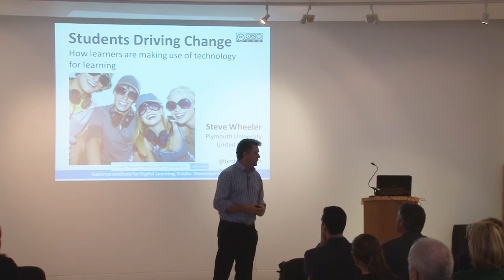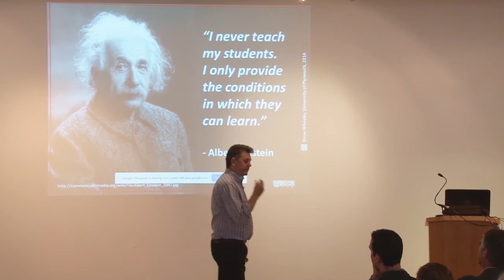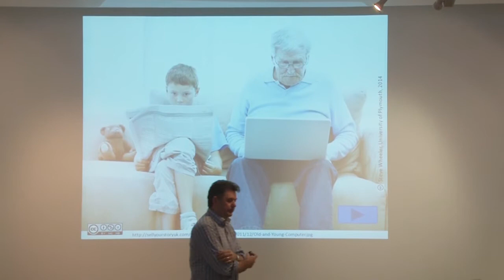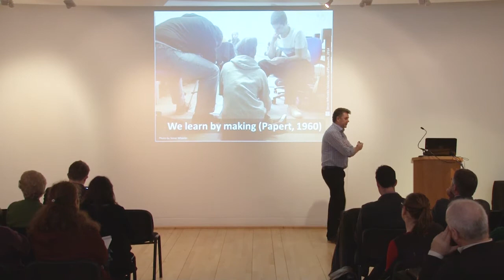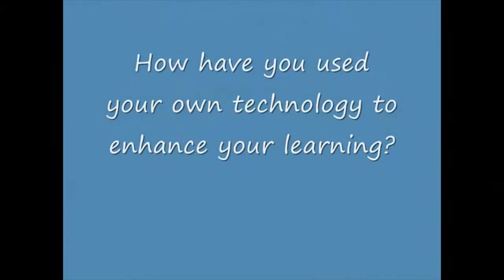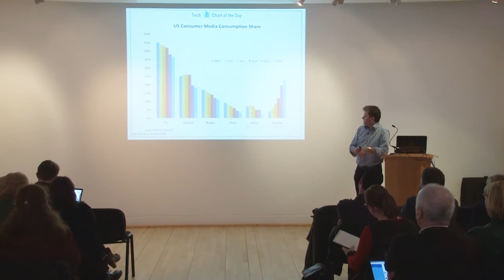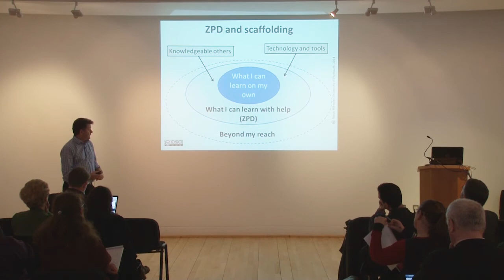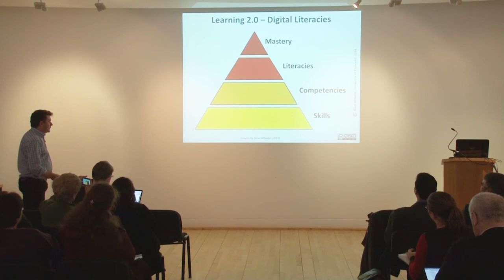NIDL - Associate Professor Steve Wheeler 2014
Students Driving Change: Learning and Innovating in the Digital Age

The world of higher education is changing. Against a backdrop of societal and cultural changes and an adverse economic climates, change is expedient. Change has come from the introduction of new technologies and many of these changes can be positive. In this presentation I will trace some of the history of learning technology as ‘innovation’, focusing particularly on the development of what we now refer to as ‘social media’. I will offer examples and case studies of student use of social media in higher education, and will show how education is being transformed and learners inspired, through the creative affordances of these tools and services. I will showcase the student voice, showing some of the ways students are driving change, using their own devices to learn in new and innovative ways in the classroom. I will highlight some of the new approaches they adopt, as they develop new and transferable skills for lifelong learning in a future that will be predominantly digital.